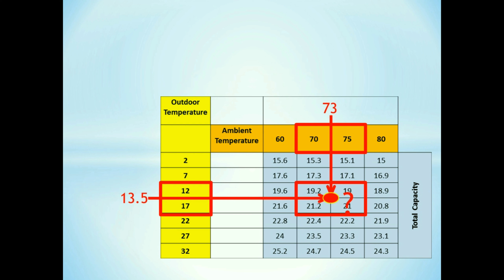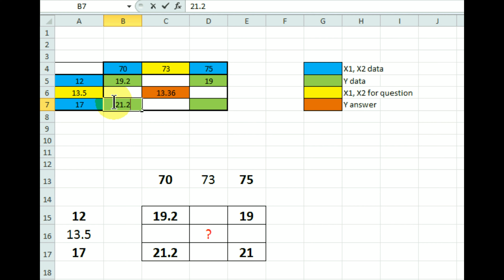EXCEL SHEET FOR DOUBLE INTERPOLATION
created by Fast Civil Engineering